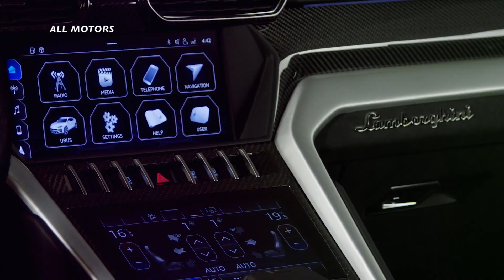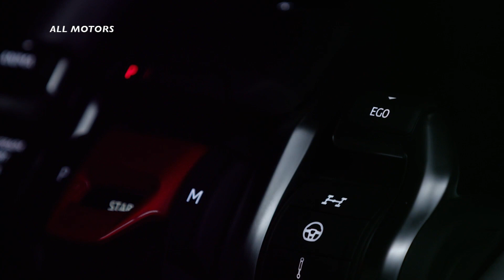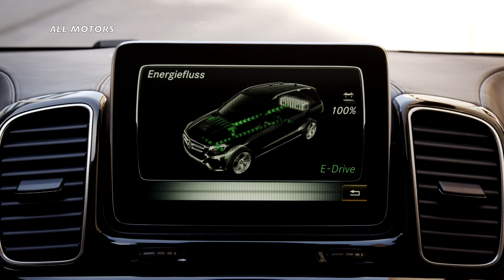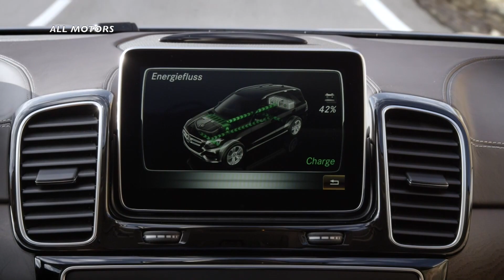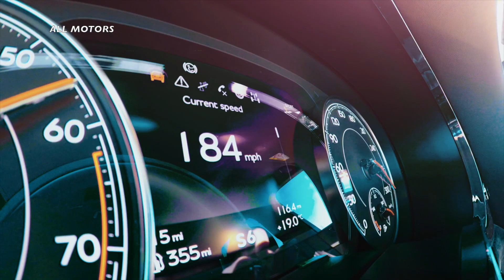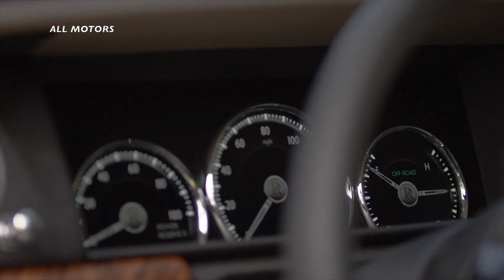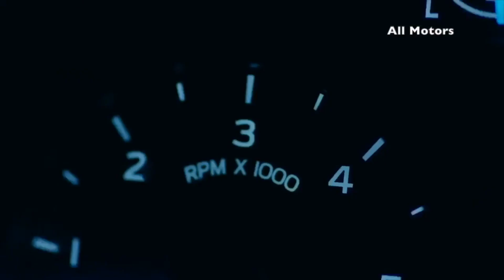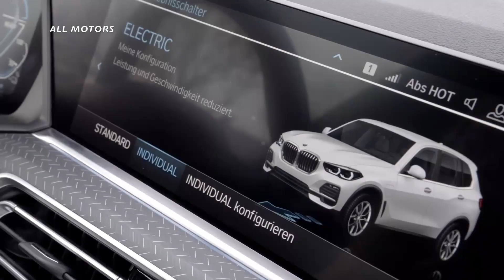TOP 10 BEST Luxury SUV 2021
Lamborghini URUS
Mercedes GLE
Rollce Royce CULLINAN
Karlamann KING
BMW X5 Hybrid

➡️ Discover all new cars and vehicles before anyone else !